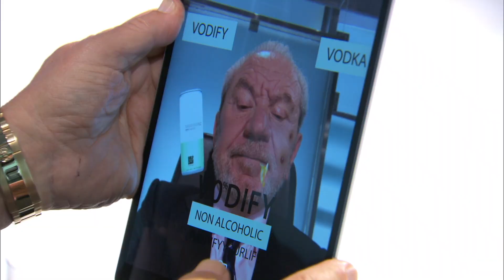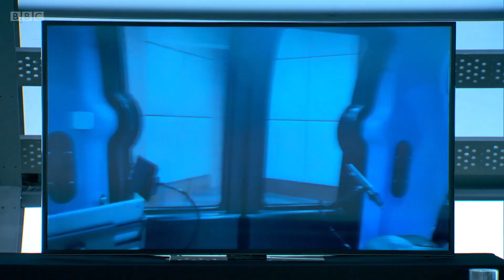Lord Sugar's BEST one-liners 😂😭 BBC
There's already a Lord Sugar quote-based hole in our lives